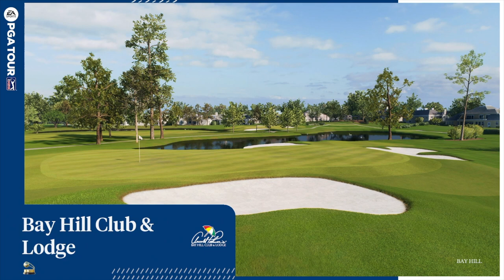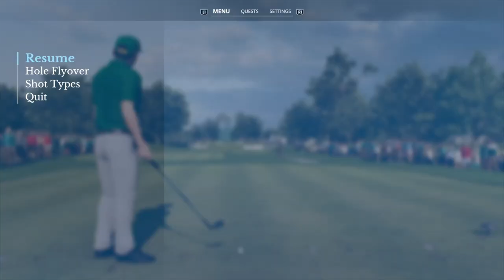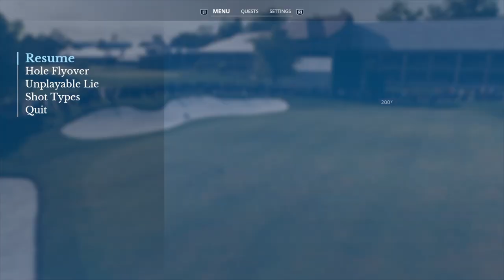KARRIERE 🏌🏻 Korn Ferry Tour Q-School, Bay Hill - Round 2 front 9 - Amateur - EA Sports PGA Tour, PS5